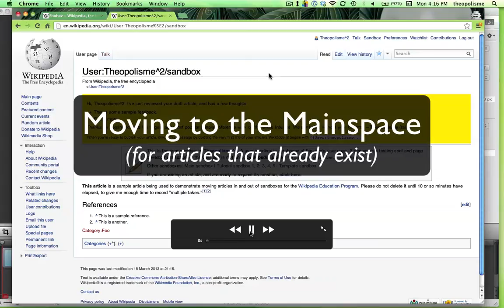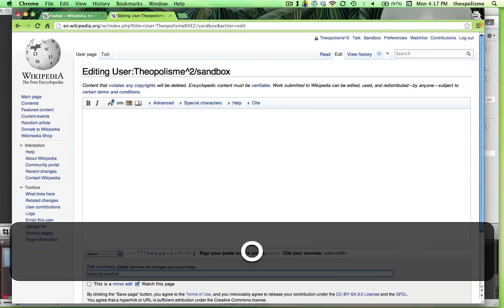Wikipedia: Sandbox to existing articles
For Wikipedia United States Education Program.